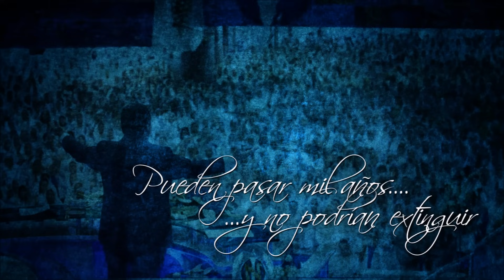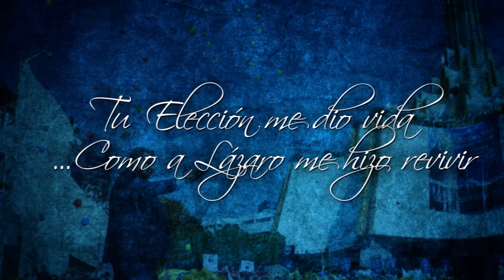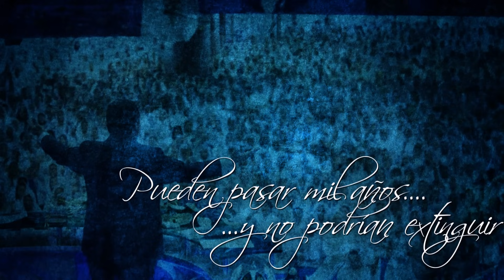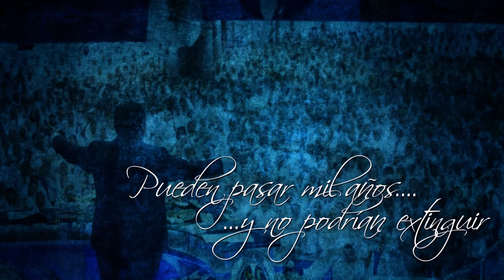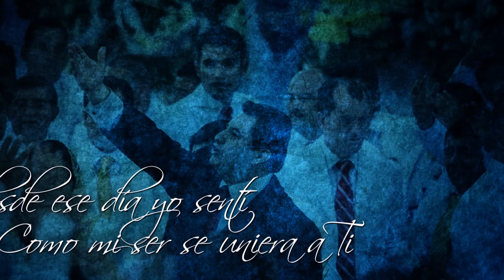El Aliento de mi Ser-LLDM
Diste a mi vida una razón y una esperanza y como a Lázaro me hiciste revivir... Hoy no podría vivir sin tu Elección.

Interpreta: Jezreel
Autor: Miguel Á. Huerta

¡Síguenos!

EL ALIENTO DE MI SER

Día feliz cuando el Señor abrió mis ojos,
Día feliz cuando el Señor me iluminó,
Desde ese día yo sentí como mi ser se uniera a ti,
No sé qué haría yo sin ti y sin tu calor.

CORO
Porque el Aliento de mi Ser eres Apóstol,
Vive en mi alma por la fe que hiciste en mí,
Pueden pasar mil años más y no podrían extinguir,
Este amor por tu Elección que brilla en mí.

2
Diste a mi vida una razón y una Esperanza,
Y como a Lázaro me hiciste revivir,
Saber que estás cerca de mí, llena de fuerza mi vivir,
No me podría imaginar lejos de ti.

3
Hoy me cobijo a la sombra de tu Gracia,
Como en un árbol halla el ave protección,
Es mi refugio tu Elección, mi más hermosa bendición,
Lejos de ti es estar del Salvador.

4
Veo a la gente caminando por las calles,
Sin Dios, sin Cristo, sin saber a dónde van,
así anduviera yo sin ti, si no te enviara Dios a mí,
Hoy yo no vivo si no estoy cerca de ti.